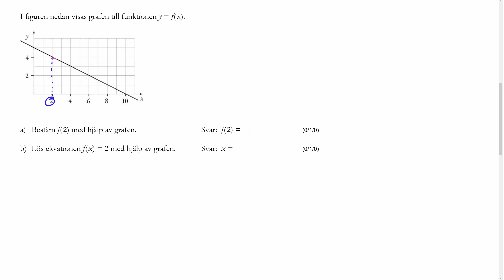Uppgift 9 a Nationellt prov 1b HT 14 Delprov B